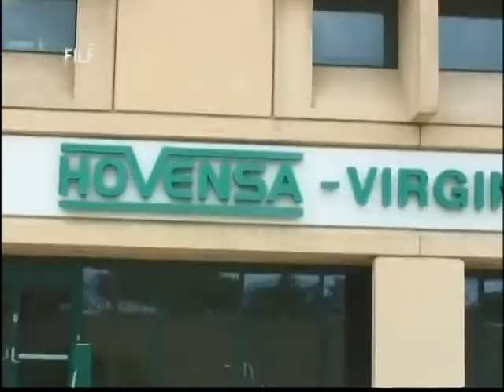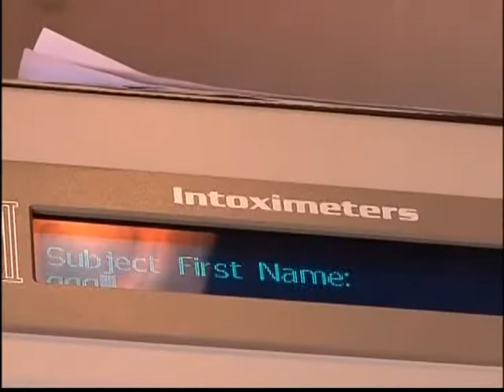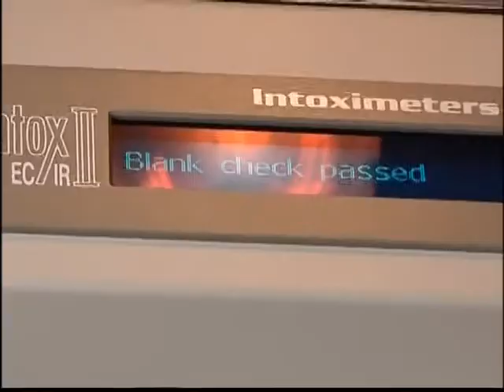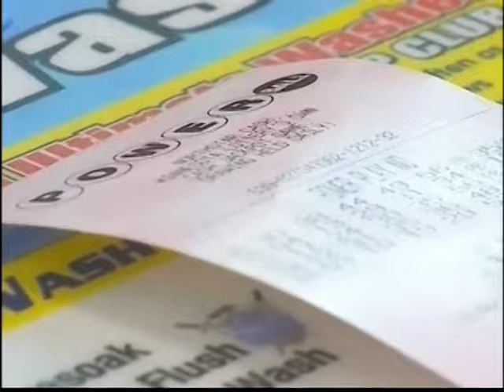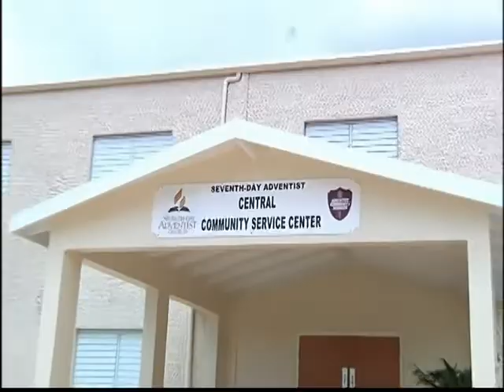NEWS2 NEWSCAST AUG 8, 2013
TOP STORIES:
Legislature of the Virgin Islands finally made a decision on whether or not to move forward with the amendment the Hovensa Concession Agreement.    After hours of intense debate, the votes finally came in
A 24-year old woman pleaded guilty Wednesday in Federal District Court on St. Thomas to production of child pornography.
As part of the nationwide drunk driving crackdown, V.I. police will be out in full force later this month through Labor day.